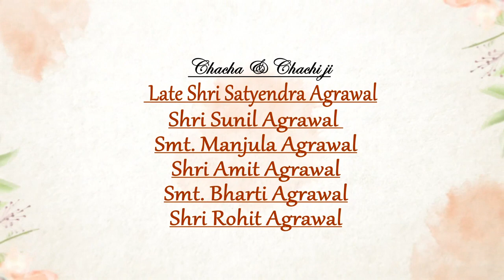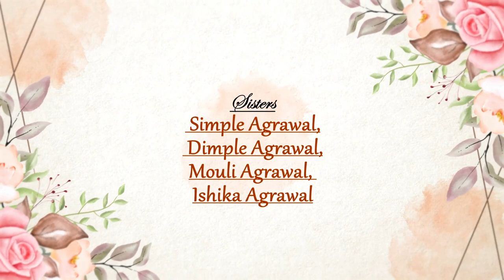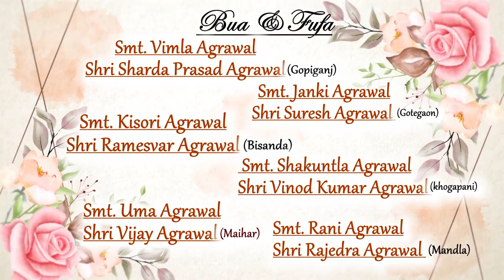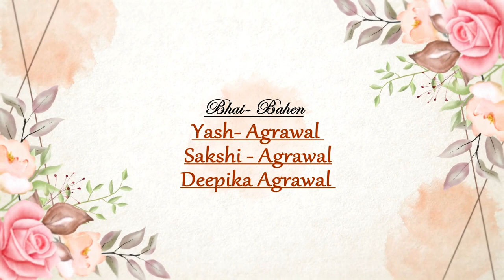Naveen & Prachi (Tital Mittal Family Satna)